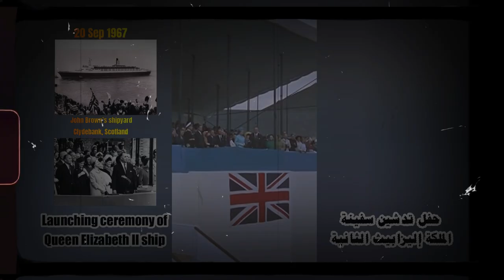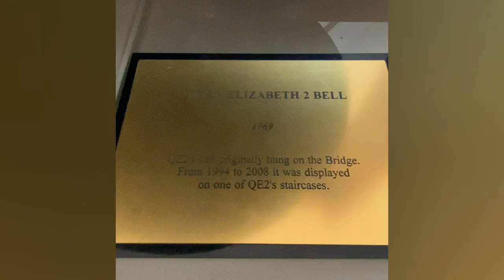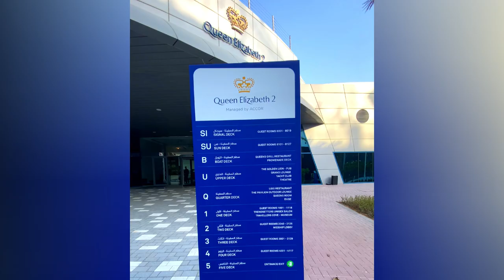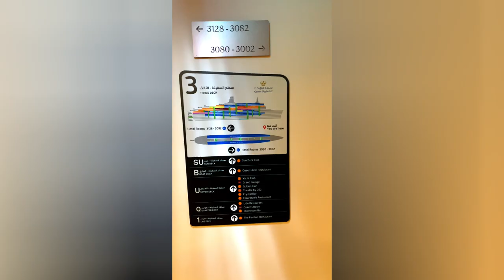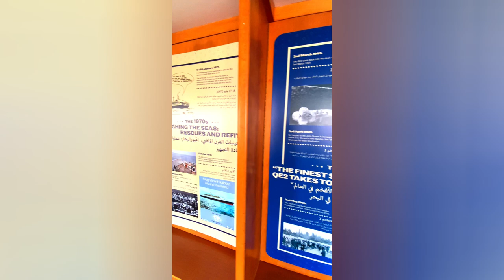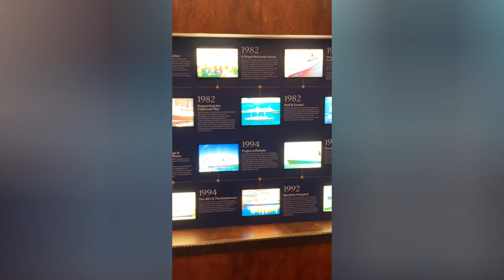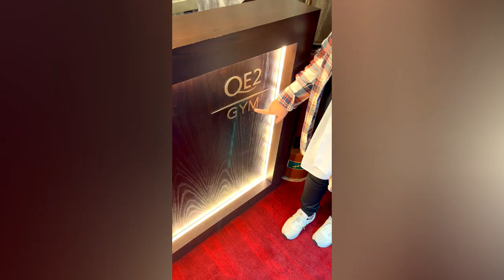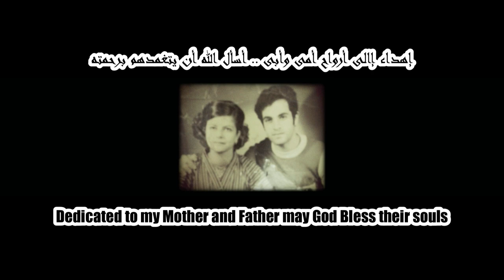QE2 Dubai An ABSOLUTE WONDERFUL EXPERIENCE!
Queen Elizabeth 2 hotel Dubai UAE